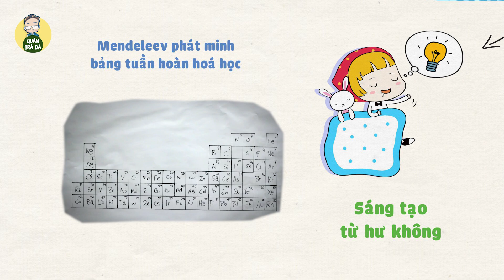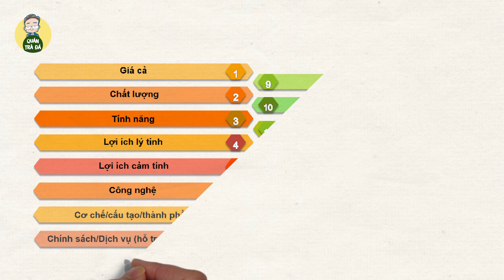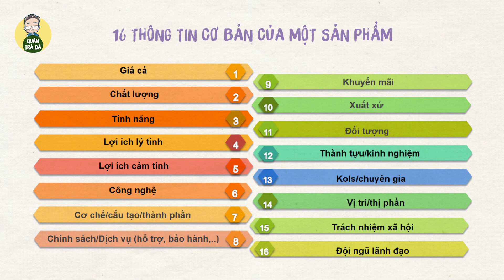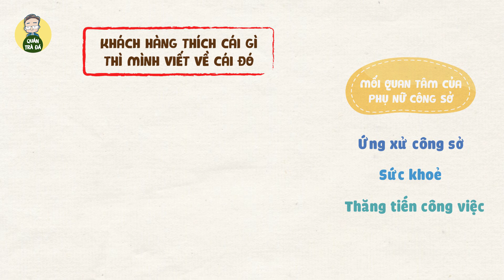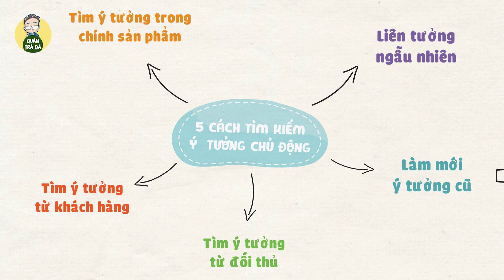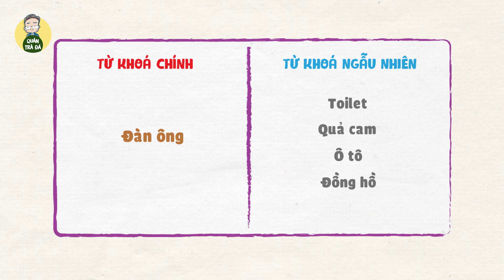Nghề viết 04 - Suối nguồn ý tưởng CONTENT không bao giờ cạn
Dân làm content lúc nào cũng đau đầu với bài toán ý tưởng. Có mỗi 1 sản phẩm thôi, mà lúc nào cũng phải tạo ra nội dung mới. Vậy, làm thế nào để kho ý tưởng content đầy ắp không bao giờ cạn ^^